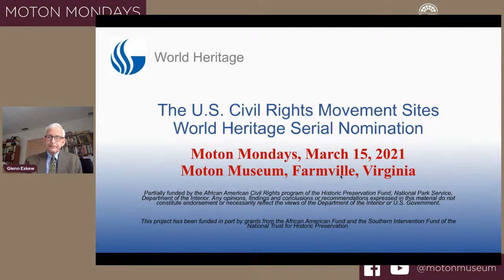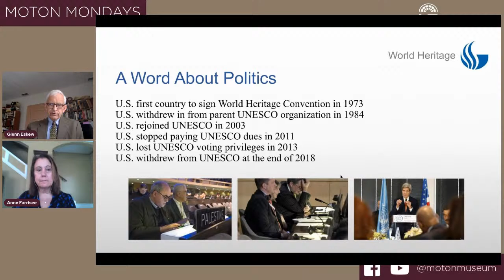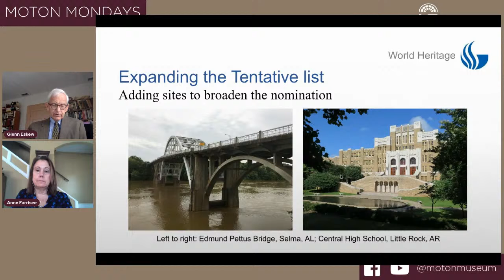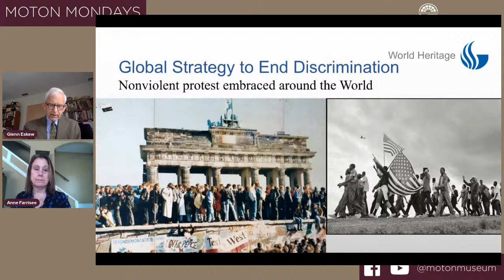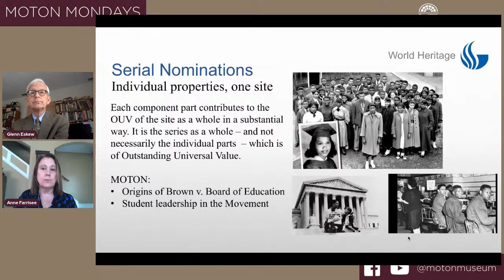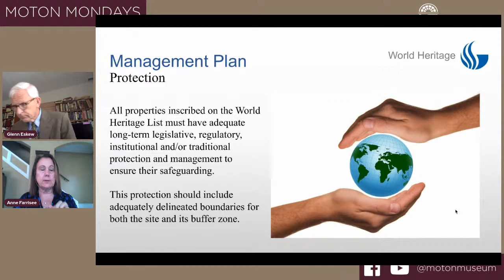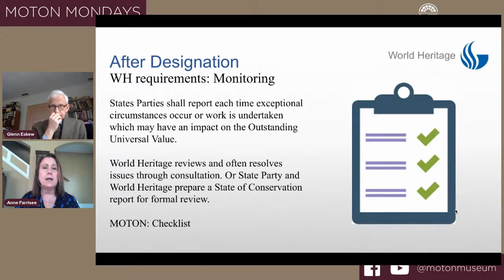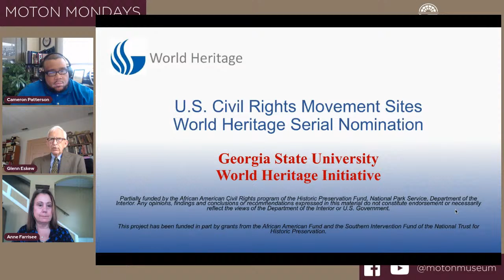Moton Mondays: Moton Museum and the World Heritage Initiative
Cameron Patterson, Moton Executive Director joins Dr. Glenn Eskew, Professor of History and Director of the World Heritage Initiative at Georgia State University and Anne Farrisee, Program Manager for the Georgia State University World Heritage Initiative for a conversation regarding their work and the involvement of the Moton Museum.

In the fall of 2016, the GSU World Heritage Initiative began developing a Serial Nomination of U.S. Civil Rights Movement Sites for the National Park Service Office of International Affairs (NPS OIA) to consider submitting for possible inscription on the World Heritage List. The GSU World Heritage Team is working with numerous civil rights scholars and historic preservationists to identify and assess potential sites for consideration.

The long and complex process is guided by the NPS OIA that will make the final selections regarding the sites of the Serial Nomination. Ultimately the decision to place the sites on the World Heritage List will be made by the World Heritage Committee of the United Nations Educational, Scientific and Cultural Organization (UNESCO).